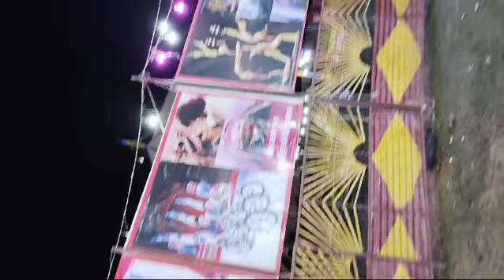उत्तराखंड के रुद्रपुर में अटरिया मेला शुरू हुआ।